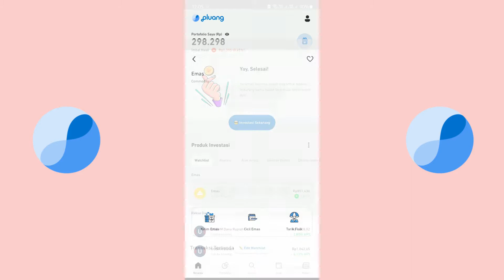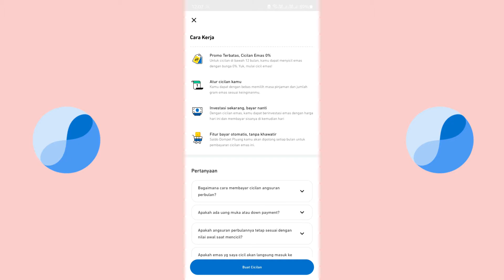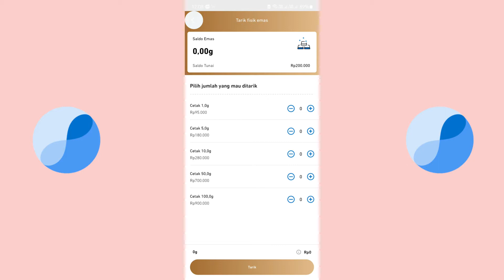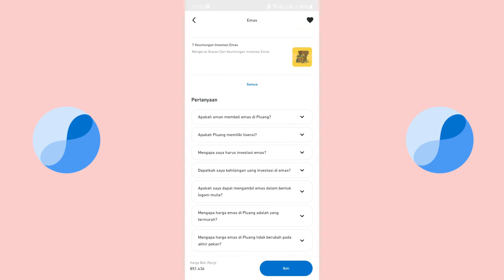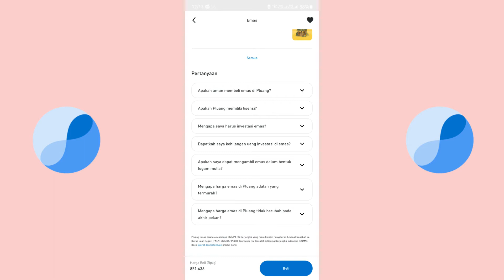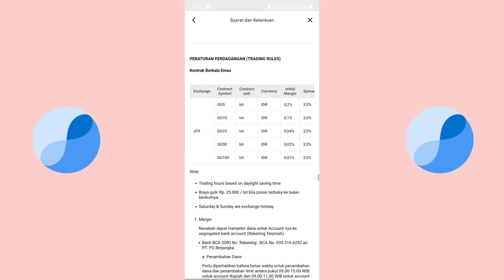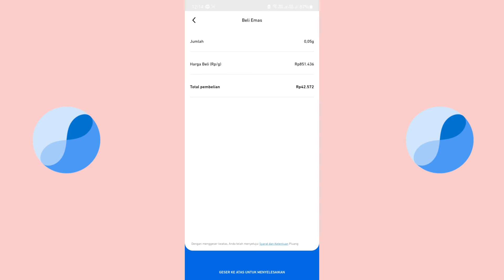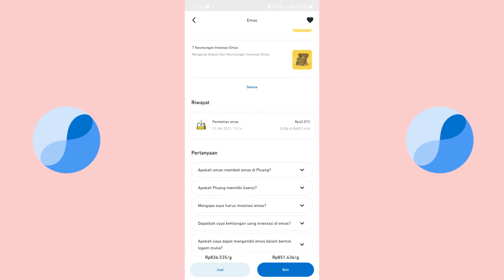Cara Trading Beli Emas Berjangka di Aplikasi Pluang